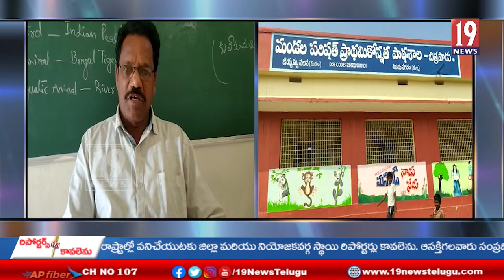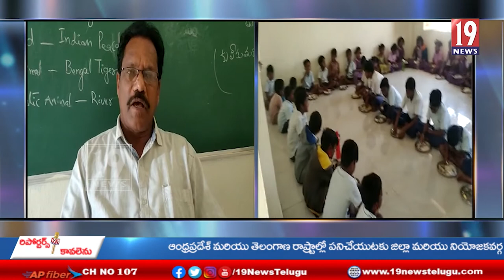నాడు నేడు ద్వారా నిర్మాణం పూర్తైన జియ్యమ్మవలస ప్రాధమిక ఉన్నత పాఠశాల